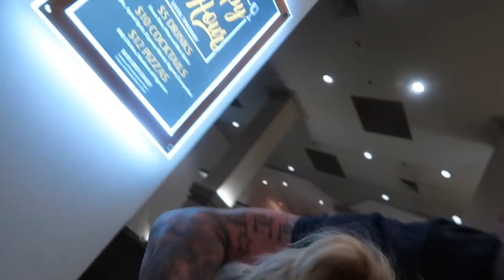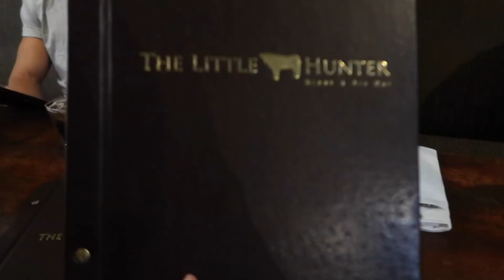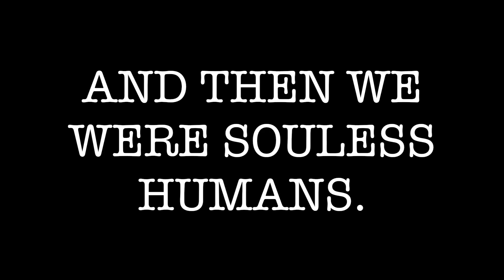WEEKEND VLOG / Love Island in Adelaide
Hey guys!

Here is another super random vlog from my weekend! Let me know what you guys think down below!

Catch me day to day on Instagram @cattcity